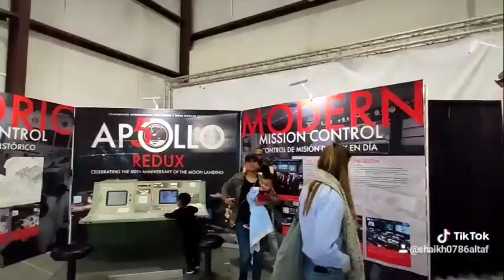Tik tok sea(2)